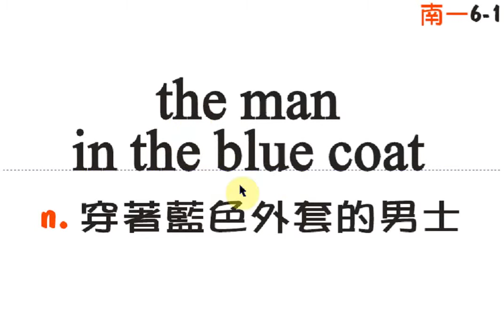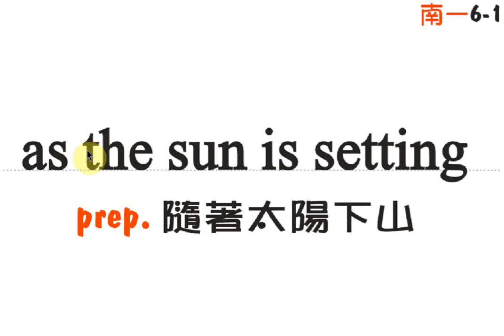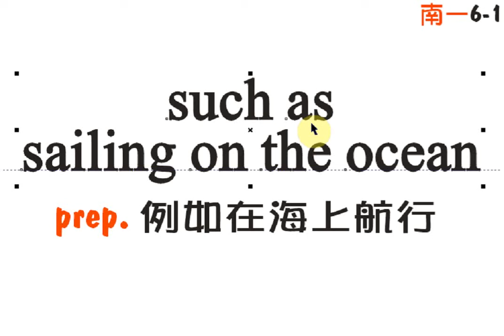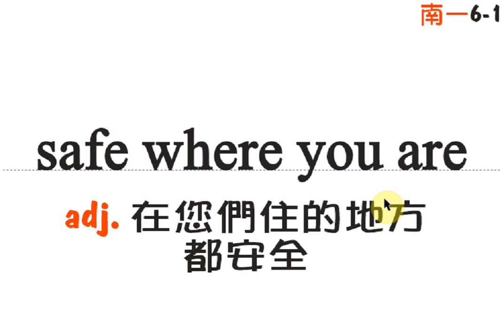南一 6-1 單字片語 by English Factory